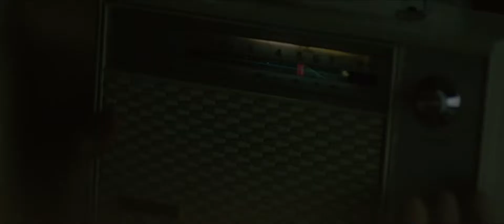PENGABDI SETAN - Film Horror Terbaik Sepanjang Masa - Official Trailer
Pengabdi Setan - Official Trailer
Film Horror Terbaik Sepanjang Masa

Setelah sakit aneh selama 3 tahun, ibu akhirnya meninggal dunia. Bapak lalu memutuskan untuk kerja di luar kota meninggalkan anak2. Tak lama kemudian anak-anak merasa bahwa ibu kembali berada di rumah. Situasi semakin menyeramkan ketika mereka mengetahui bahwa ibu datang lagi tidak sekedar untuk menjenguk, tapi untuk menjemput mereka.

Rapi Films